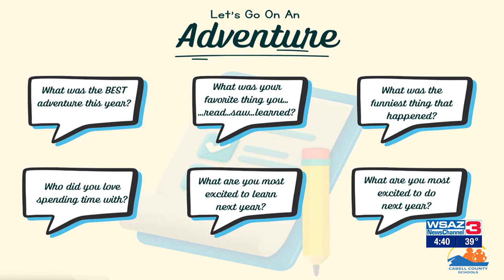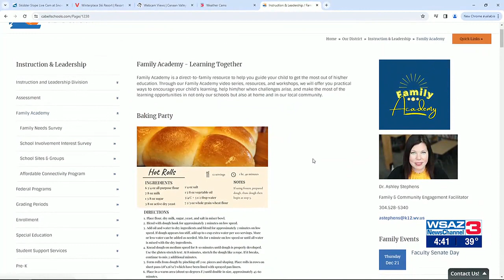December Adventure Box With Cabell County Schools